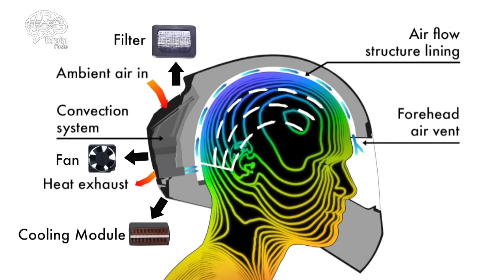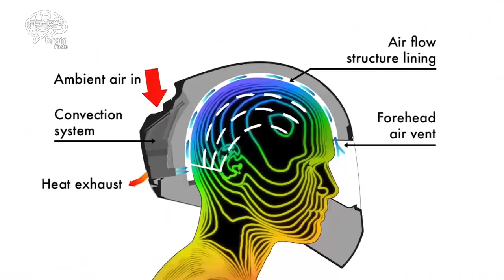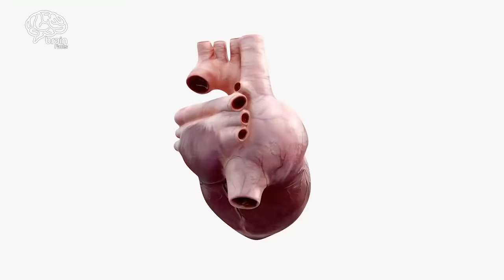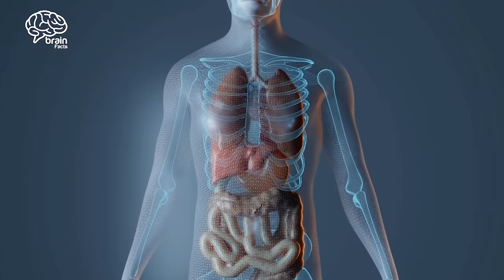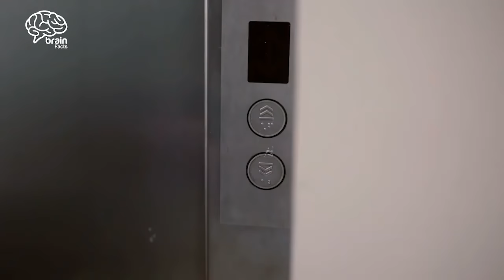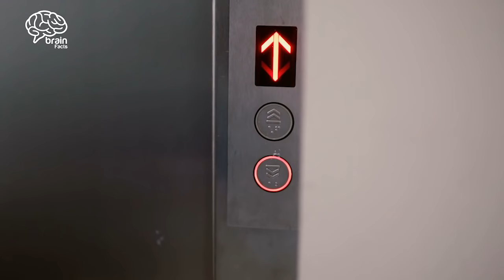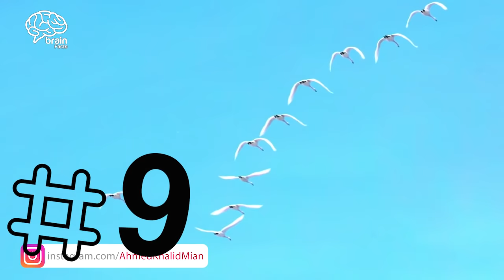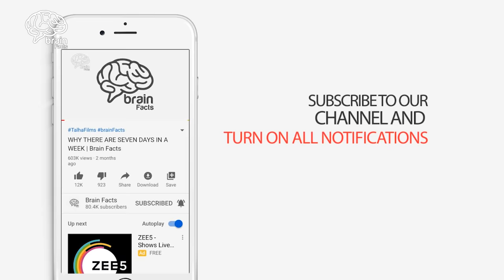China Introduced Duplicate Girls To Markets And Other 12 Amazing Facts | Brain facts